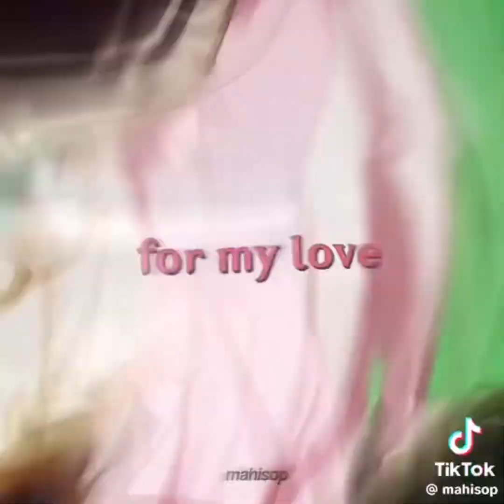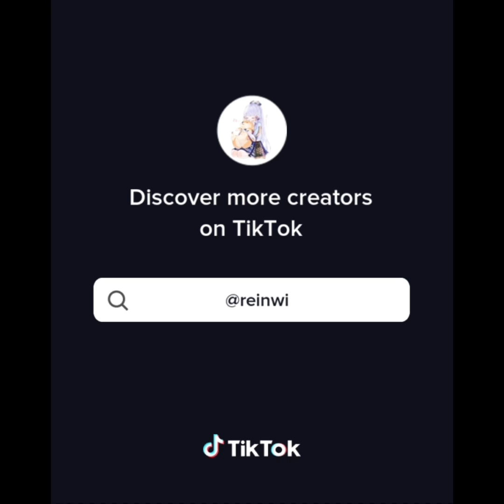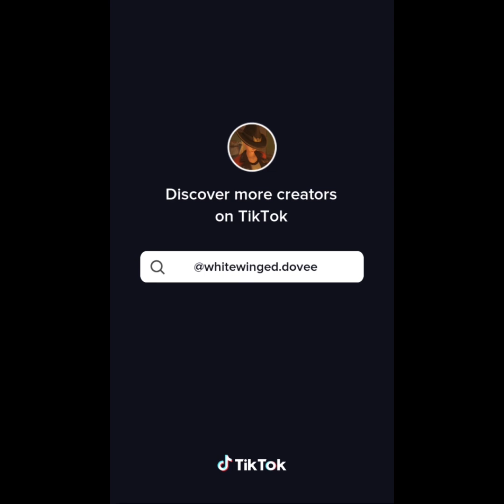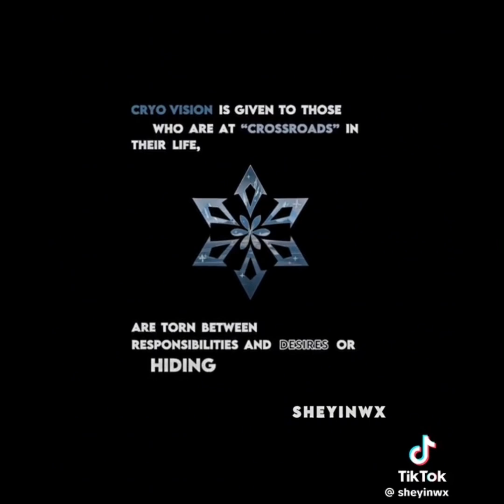Genshin impact edits ||Tiktok compilation #23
All of these edits are not mine